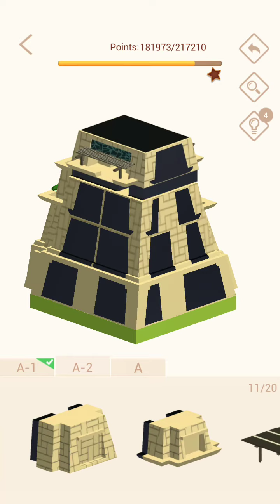Pocket World 3D - Wild Wadi Waterpark - Aquaconda (Summit Level 419)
No-nonsense, straightforward, best path walkthrough of Theme: Wild Wadi Waterpark - Model: Aquaconda (Summit - Level 419)
After practicing came out good enough to be a permanent walkthrough.